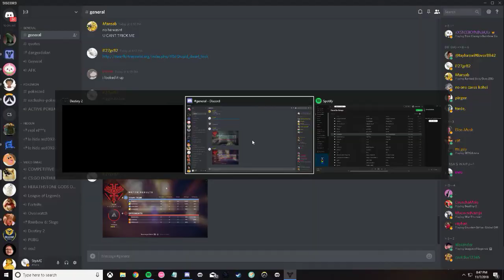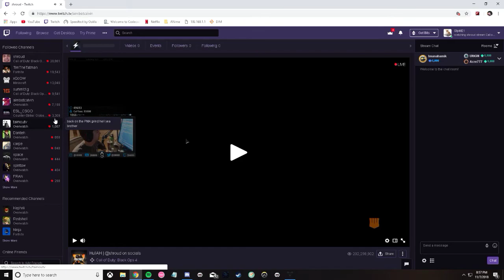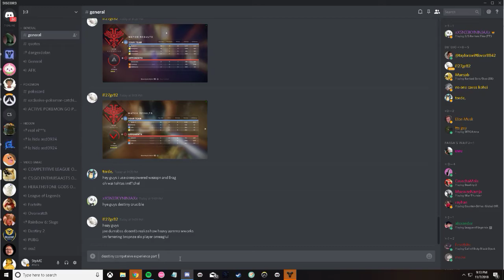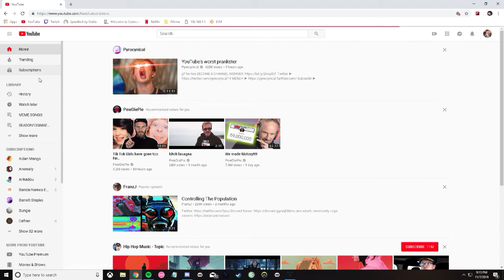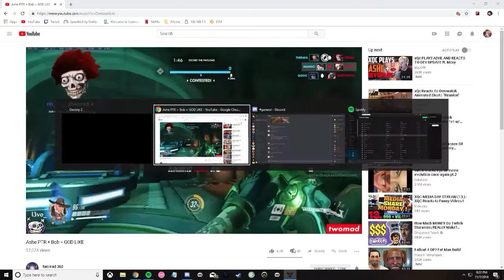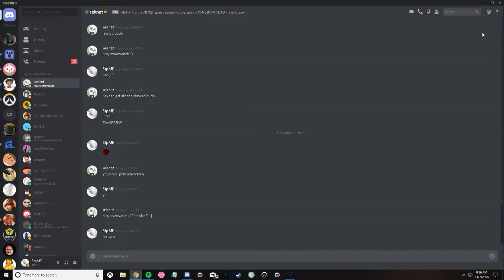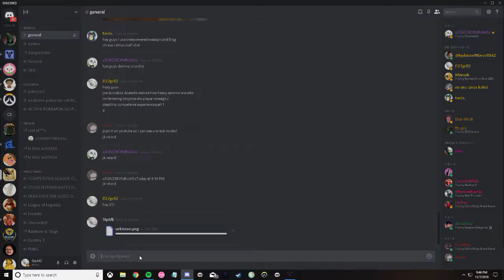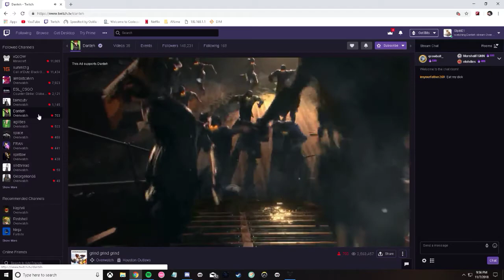stomping bronze d2 comp noob bot baddies